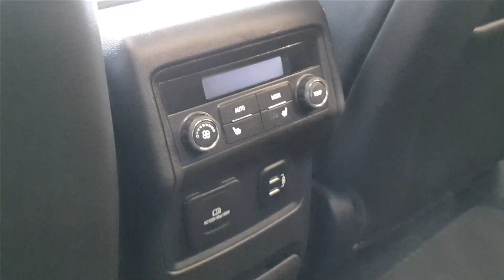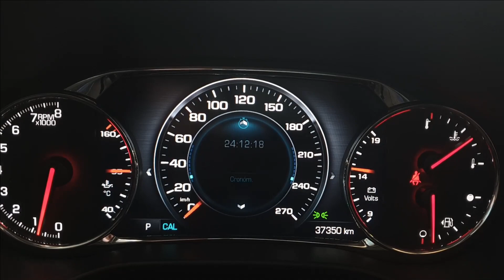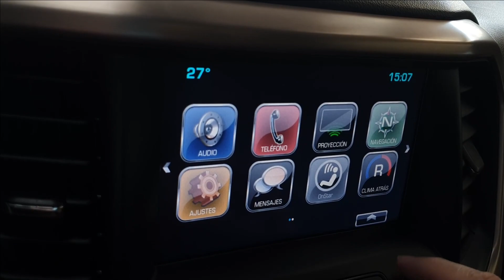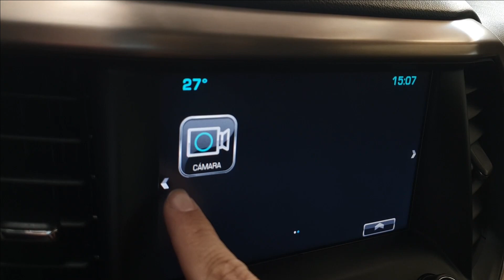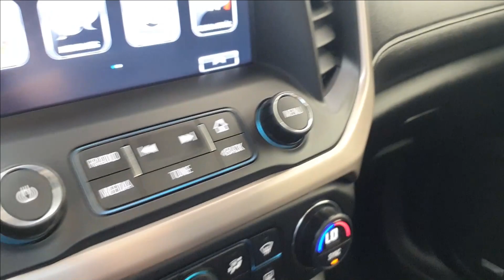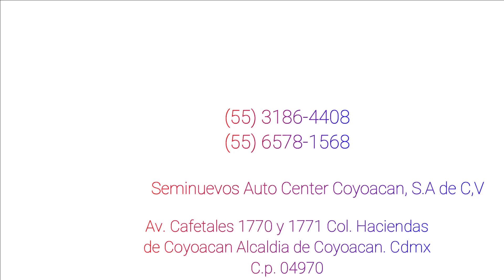Gmc Acadia Denali 2017 Lujosa con muchos gadgets ***VENDIDA***